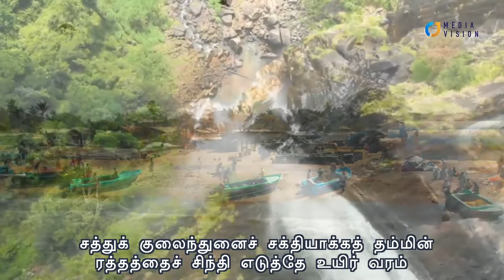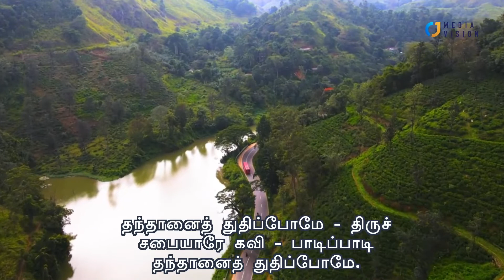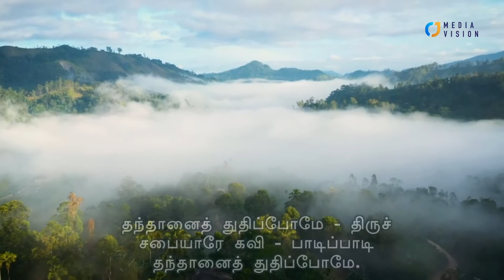தந்தானைத் துதிப்போமே |Tamil Devotional Song |CJ